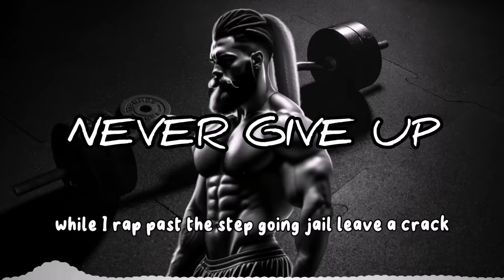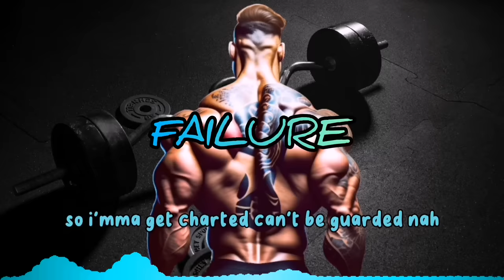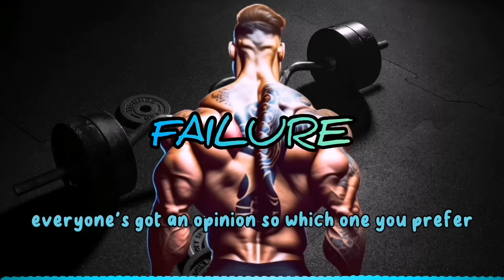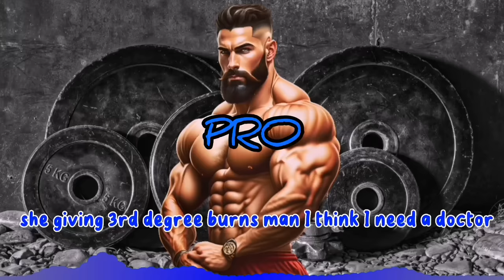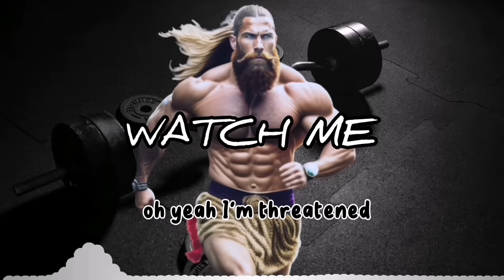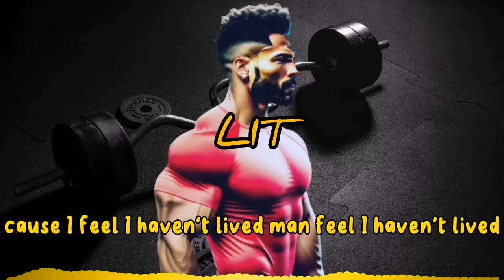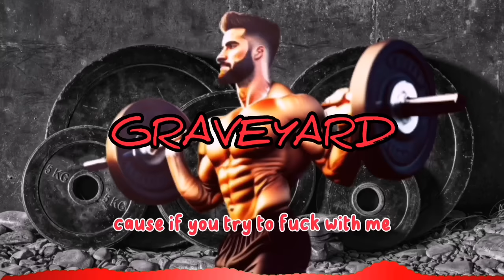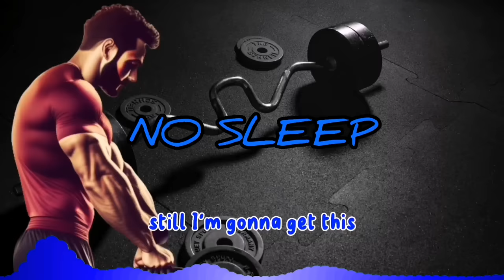Top 10 Workout music from Neffex songs | best of Neffex songs | best motivational songs 2023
Neffex songs,it's top 10 Workout music from Neffex songs,songs for motivational, Workout music,gym music,boost your energy and enjoy the great music